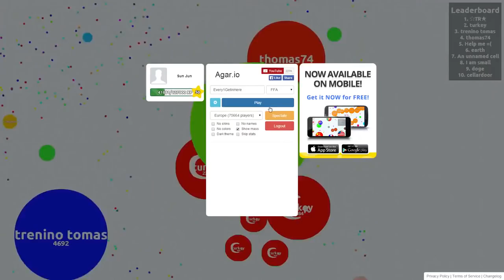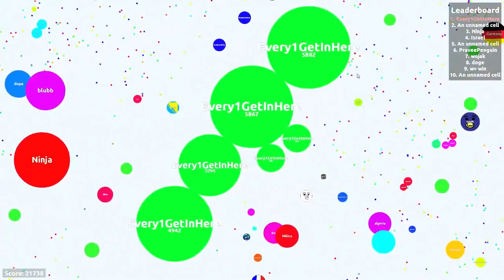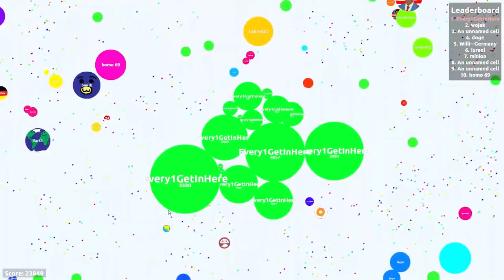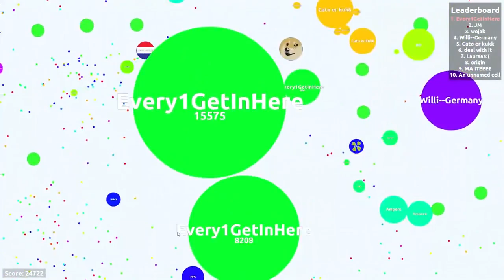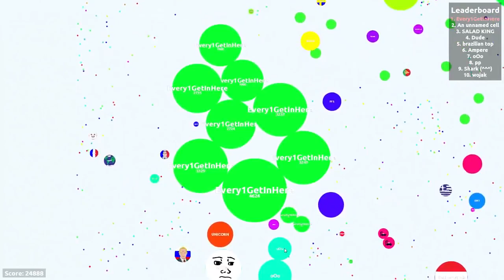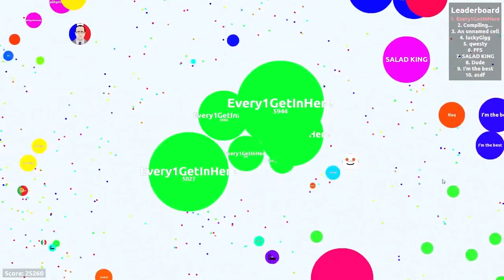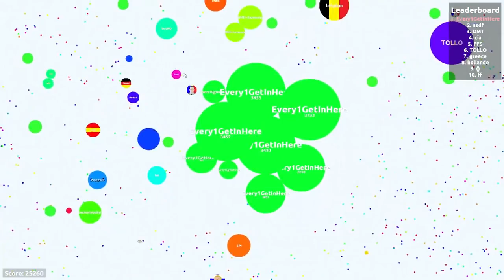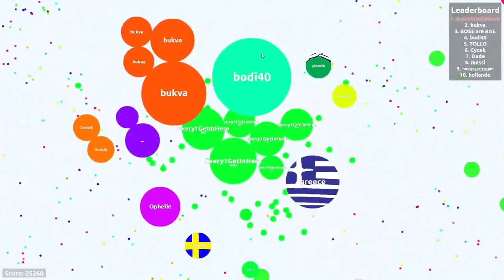Coming in global server Agar.io game